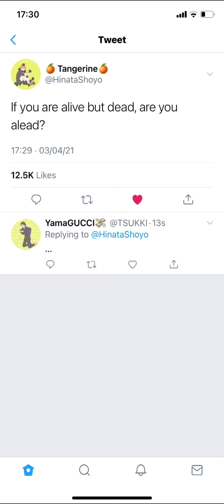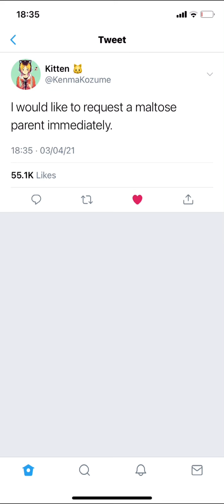If Haikyuu had twitter| Part 1